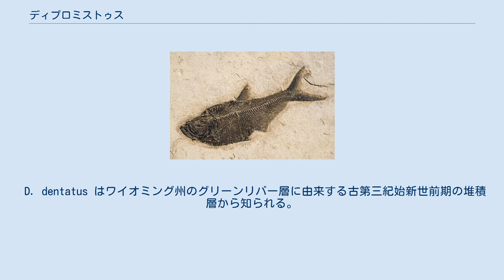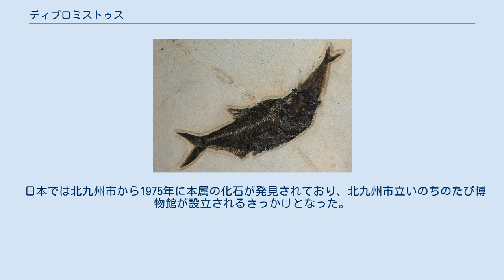ディプロミストゥス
他の魚を捕食するディプロミストゥスの標本 D. brevissimus ディプロミストゥスあるいはディプロミスタス（学名：Diplomystus）は、現在のニシンやエールワイフ、サーディンの遠い親戚にあたる、ニシン目の淡水魚の絶滅した属。
1877年にエドワード・ドリンカー・コープが属を確立し命名した。
ディプロミストゥスには7種が属し、それぞれ D. dentatus (Cope, 1877)、D. birdii、D. dubetreiti、D. shengliensis (Chang 1983)、D. kokuraensis (Uyeno 1979)、D. primotinus (Uyeno 1979) そしてD. altiformis である。
 D. dentatus はワイオミング州のグリーンリバー層に由来する古第三紀始新世前期の堆積層から知られる。
標本は幼魚の体躯から全長65センチメートルまで幅広く、ニシンの仲間であるナイティアと密接してともに発見されることが多い。
グリーンリバー累層は泥が最終的に方解石を含む頁岩へ変性する巨大な湖の名残である。
D. kokuraensis (Uyeno 1979) と D. primotinus (Uyeno 1979) および D. altiformis は現在の日本と韓国に位置する白亜紀前期の湖の動物相における支配的な属であった。
 日本では北九州市から1975年に本属の化石が発見されており、北九州市立いのちのたび博物館が設立されるきっかけとなった。